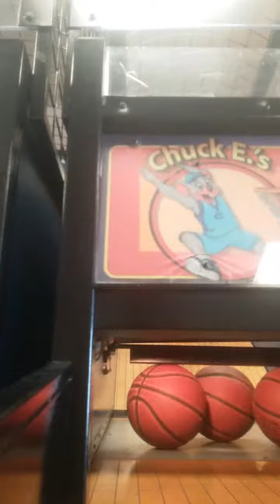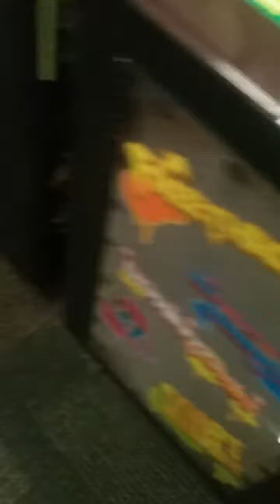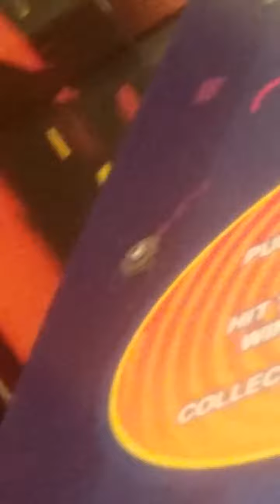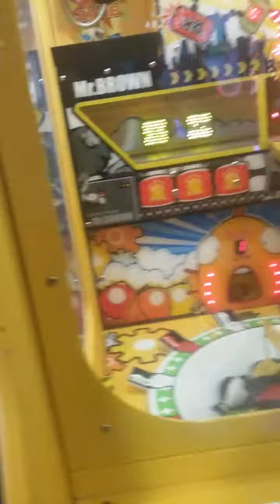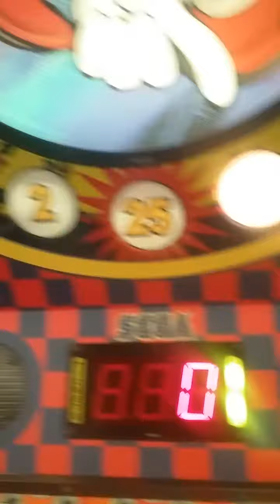Pt 1 of chuk e chesses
At chuck e chese with sports 10